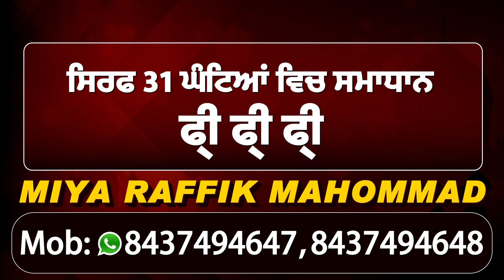Breaking : Babbu Mann Big Statement On Farmers Road Block | Chakka Jam | Dainik Savera